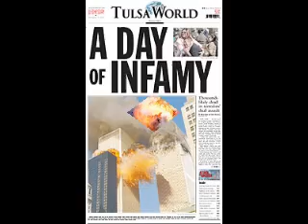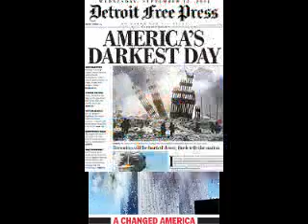9/11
rememebering victims n heroe's of 9/11